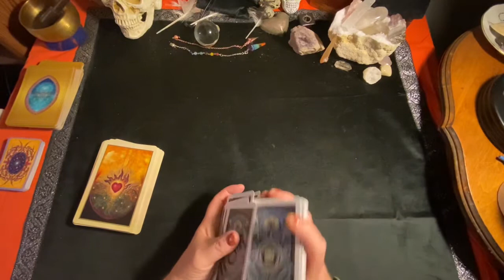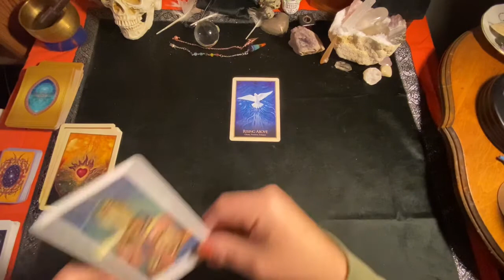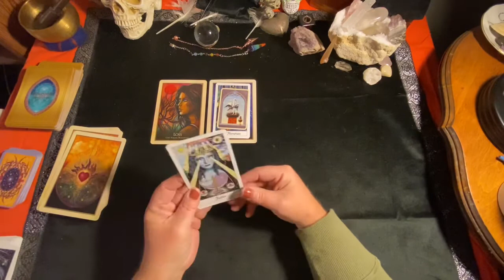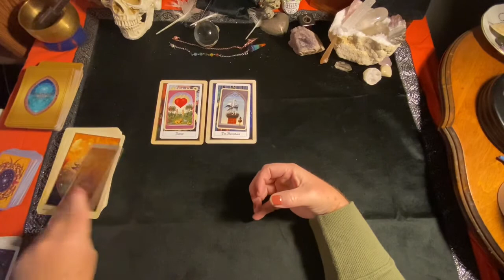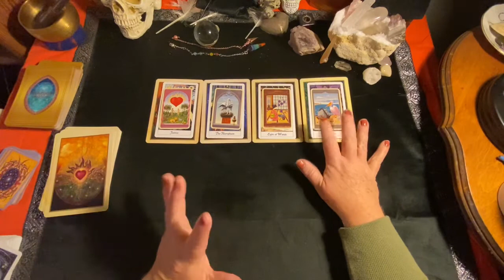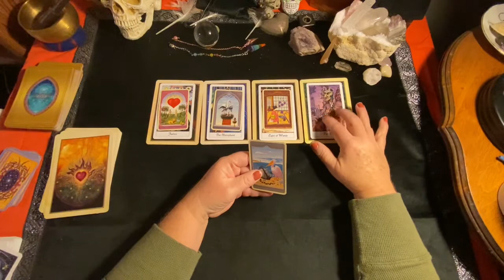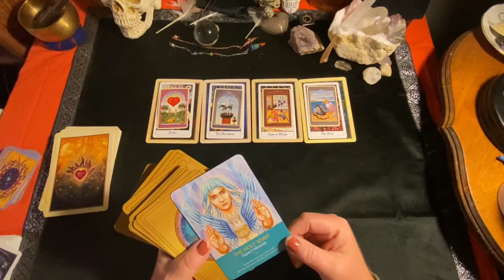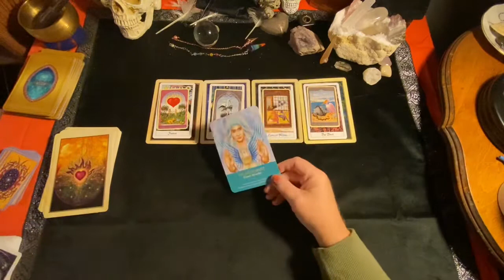Traveling within and trusting the inner wisdom 🌟 Daily Tarot Reading 🌟 November 7, 2020